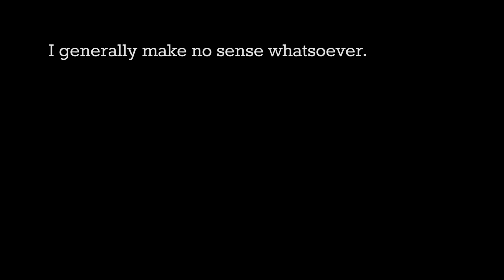Unconventional students at Rice: The engineer turned photographer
Soorya Avali turned an $800 outstanding freshman award into a lifetime passion. He bought his first camera with the windfall and three years later it has resulted in thousands of images of Rice University and his classmates. All this from a materials science and engineering major who didn't take his first photography class until his junior year.
All this from a materials science engineering major that didn't take his first photography class until his junior year.